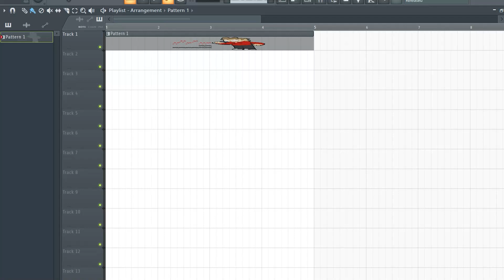Tord Mod on The Piano (Friday Night Funkin) - Midi Art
Tord Mod on The Piano (Friday Night Funkin) - Midi Art. fnf. remastered. showcase.